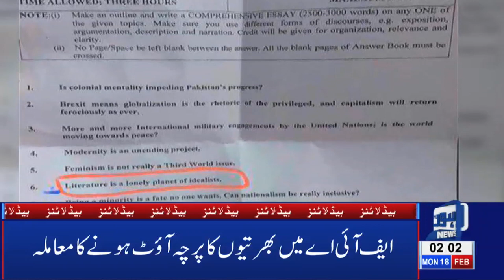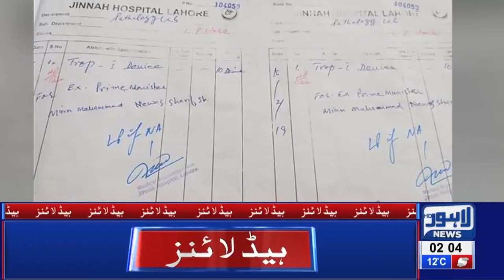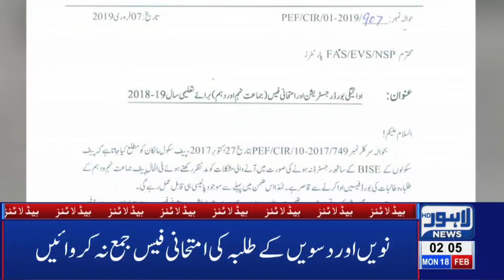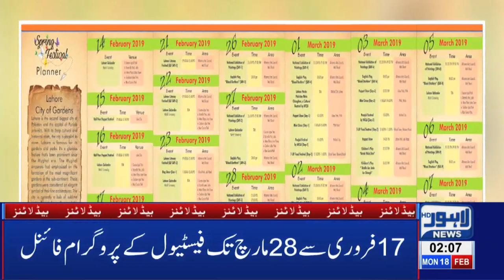02 AM Headlines Lahore News HD – 18th Feb 2019